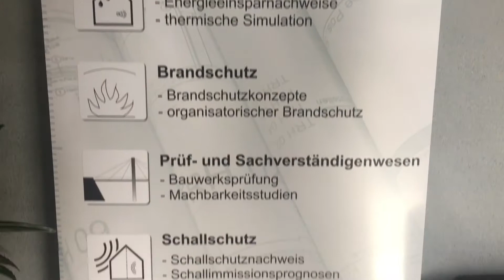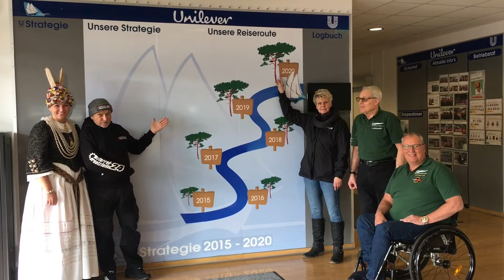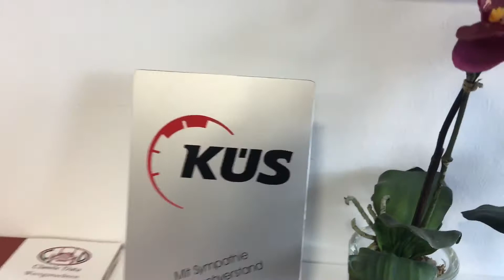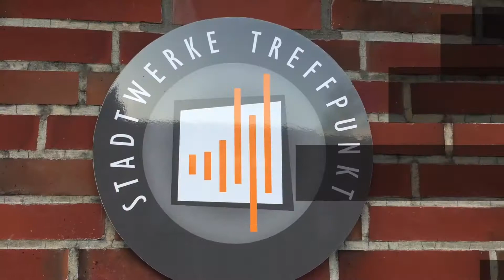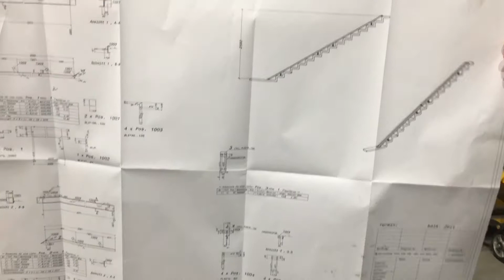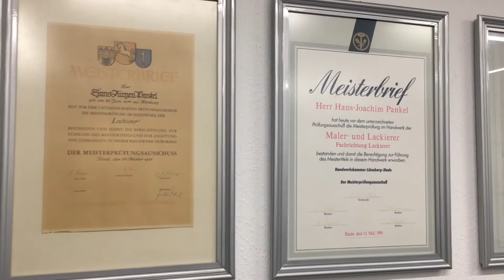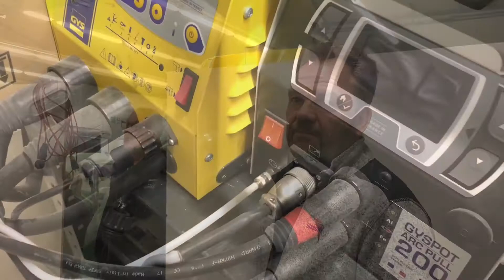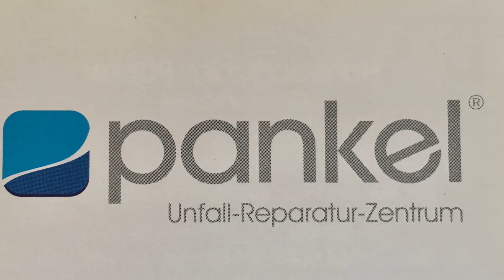Egon Müller auf Promotion Tour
Und das alles sind Erinnerungen, worüber ich auch in meinem neuen Buch "Mein Leben am Limit" geschrieben habe. Erscheint Anfang Juni im COPRESS Verlag.

I've seen a lot in 33 years of racing. I am also writing about this in my new book "My Life at the Limit", which will be published in early June 2021 by COPRESS Verlag